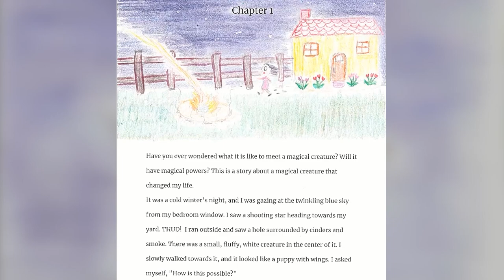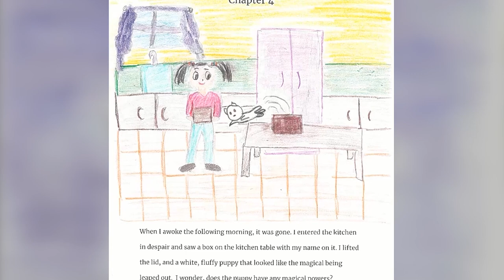“Magical Creature” by Alyssa B